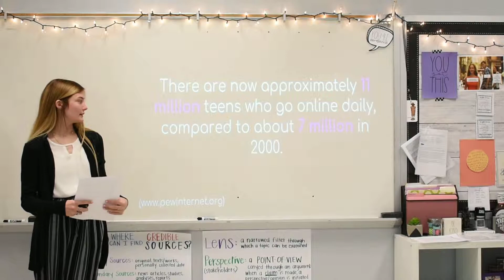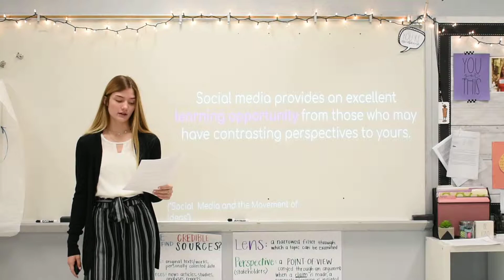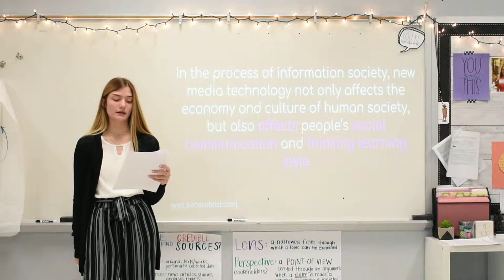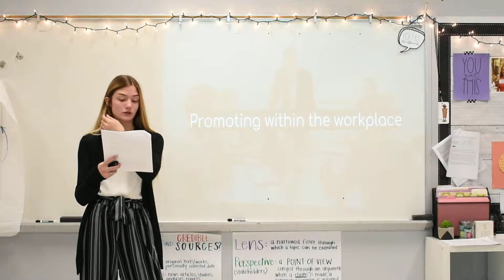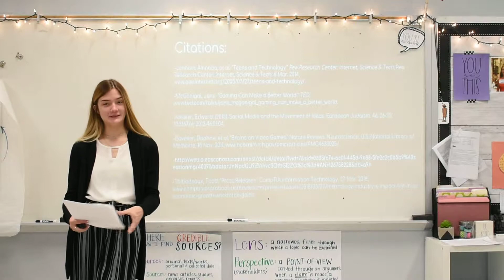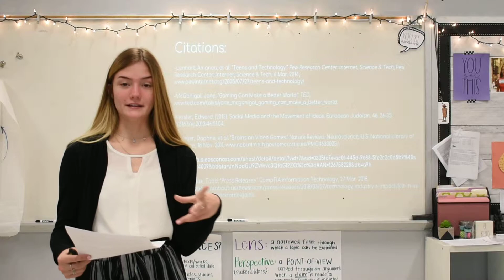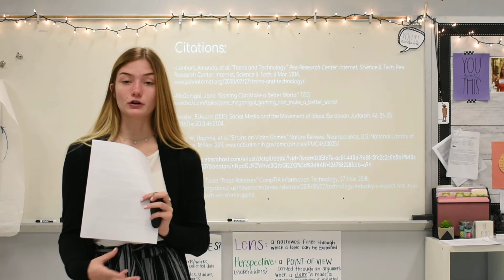Individual Multimedia Presentation - Lexi